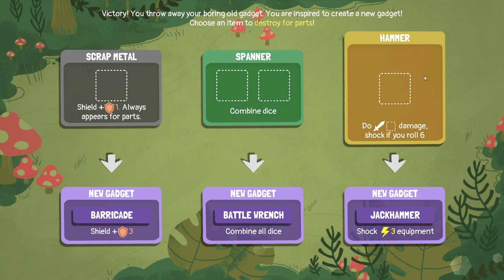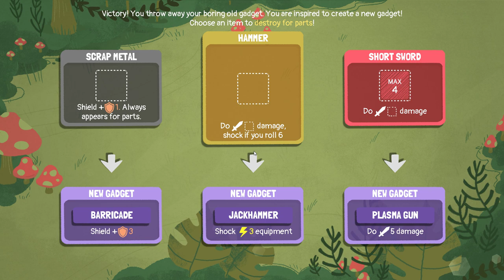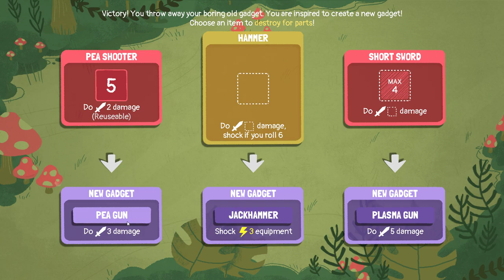Let's Play: Dicey Dungeons | Inventor's Revenge | Part 9 | Alpha (v0.15) Dicey Dungeons Gameplay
Dicey Dungeons is a new roguelike by Terry Cavanagh, Marlowe Dobbe, and Chipzel, coming out early 2019! Think Slay the Spire with dice! Today we get some Robot Hard mode gameplay in!

➡ Aonsu, Dysnomia, etheron369, Hephaestus, ihavehalfasoul, Kage_Shukuun, Little Hink, Osoleve, Piegood, ProjectLlama, Sainey, Serpentfrog, Tactical Cheese, Throwbo, The Turtle!

Let's Play Dicey Dungeons Alpha 1080p 60fps HD PC Gameplay!

Escape the cruel whims of Lady Luck in Dicey Dungeons! Learn to master six different characters, each with their own unique playstyles - ranging from the push your luck and risk it all Robot, to the swaggering, just smash stuff Warrior, to the carefully laid plans of the Witch.

Can your adventurers make it out? Maybe - but luck is definitely not on their side.